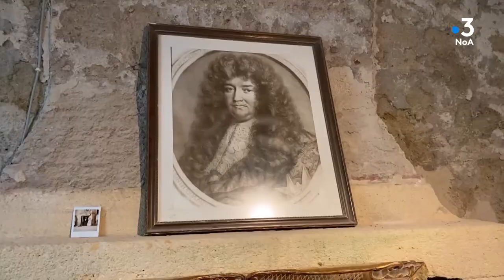Le Fort Louvois à Bourcefranc-le-Chapus (17).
Partons découvrir le Fort Louvois, situé dans la baie de Bourcefranc-le-Chapus. Sixtine Neyrand sa responsable nous explique son histoire.

Equipe : Vincent RIVIERE et Marc MILLET.
Émission enregistrée le 27 septembre 2022 à Bourcefranc-le-Chapus (17).

Retrouvez notre émission "Tous les chemins mènent à vous" du lundi au vendredi à 10h00 11h et 14h ainsi que le replay le soir à 20h sur NoA, la chaîne 100% Nouvelle-Aquitaine sur les box (Orange canal 339 - SFR canal 455 - Free canal 326 - Bouygues canal 337 – Fransat 325 - CanalSat - MyCanal) et sur internet.